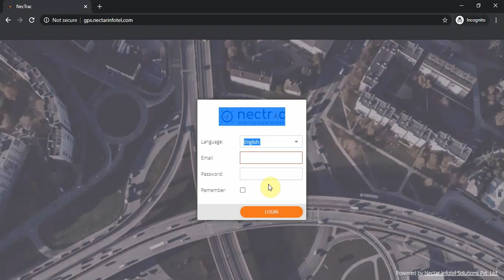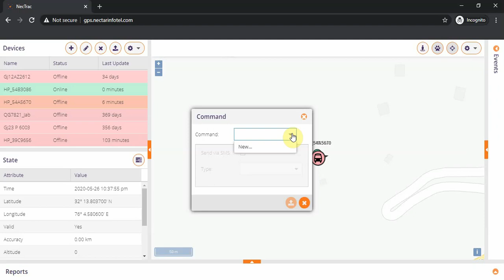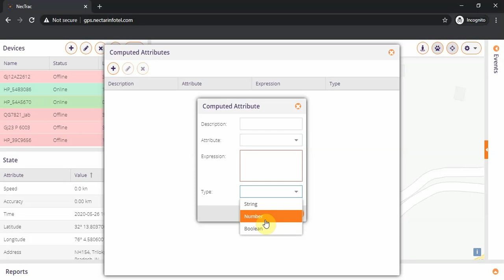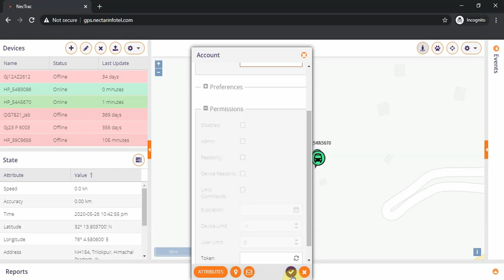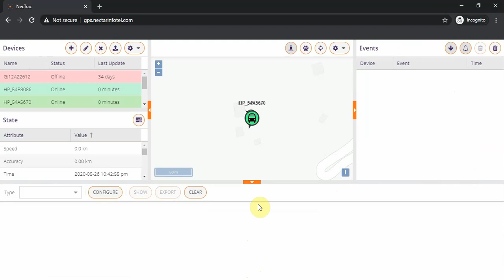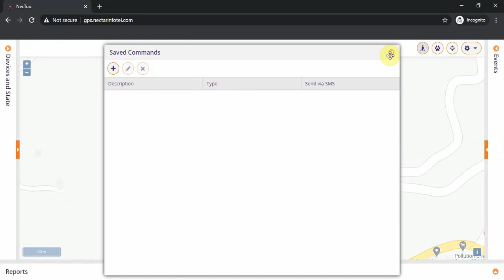Nectrac | GPS Vehicle Tracking System Software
An introduction to the Nectrac software. A tracking solution for all kinds of transport; Like Commercial , Personal ,Freight management including cars, bikes, mobiles and even a person!
FEATURES:
• Notification Alerts- Create the customized rules & get instant alerts on your phone
• Live Tracking- Avoid bottlenecks with real time monitoring
• Geofencing- The Geofence feature in your tracking device allows you to create virtual perimeters
• Report Generation- Analyse reports through a GPS tracking software that comes with the device
• Over Speed Alerts- get alerts if person is in vehicle over the speed limit that you consider safe

GPS Tracker, GPS Tracking Application for Android / iPhone / Windows, GPS Tracking for Vehicles